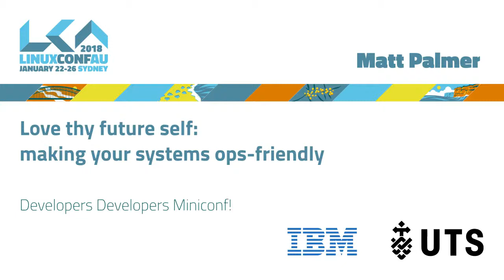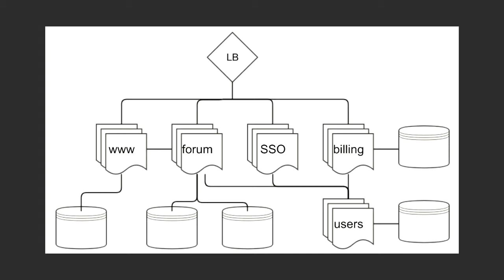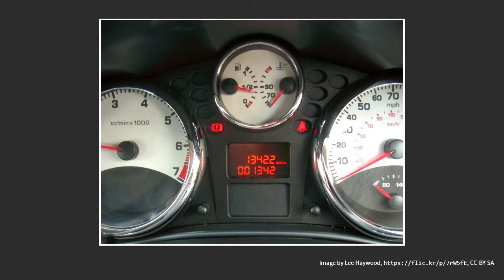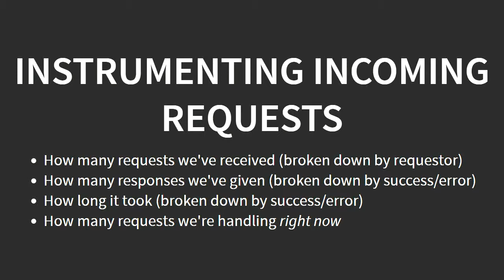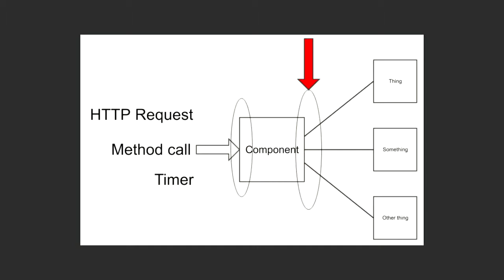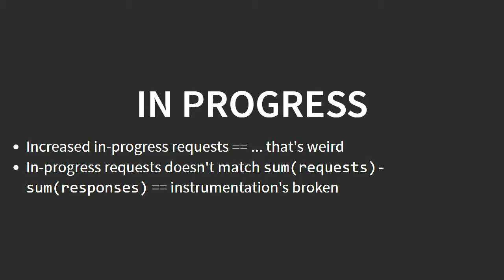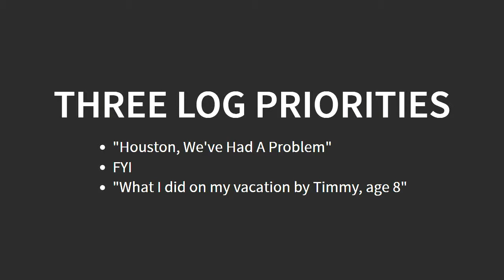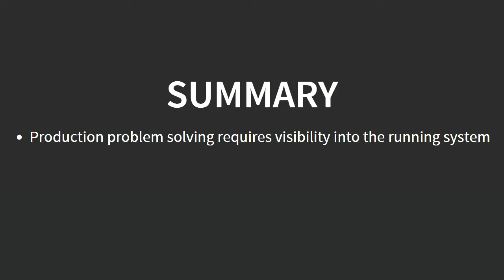Love thy future self: making your systems ops-friendly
Matt Palmer

No matter how good your code is, that beautiful system you've built is going to break.  Or someone is going to break it.  Either way, sooner or later, you system going to have problems, and someone will have the job of figuring out what is wrong and how to fix it.  It might be you, if you're in a "DevOps" culture, or it might be some graveyard shift junior sysadmin who got stuck with the pager.

Whoever it is who gets the call, there are a variety of tools and techniques you can apply to your code to make it easier to isolate the location of the fault, determine the cause and identify possible mitigations and fixes.

This talk will go through the basics of why things break, how problems are found and fixed, and the few small changes in how systems and services are developed that can make a big difference to the ease of finding problems, and the time it takes to get a problematic service back on its feet.  If you develop software, you owe it to your future self (or the graveyard shift junior sysadmin) to catch this talk.